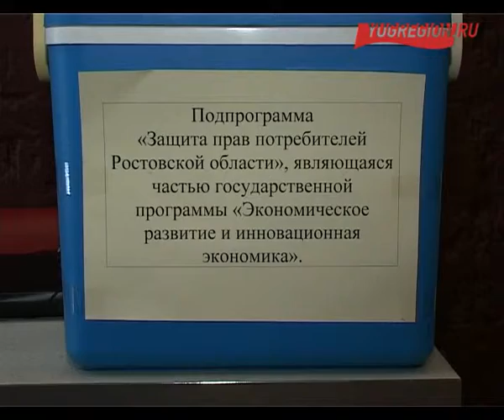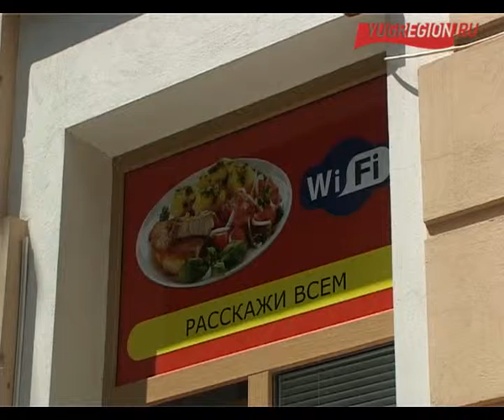Салаты и сэндвичи в фастфудах стали опасны